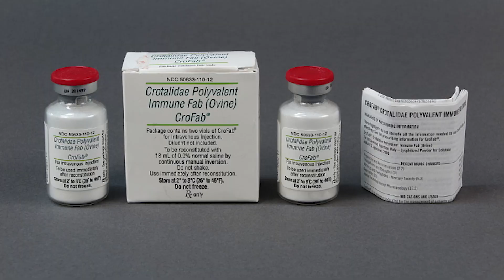Snake Guy Answers RATTLESNAKE Questions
Think I got all of the questions answered that you asked. I'd be interested to see how you could incorporate losing a finger into a comedy.